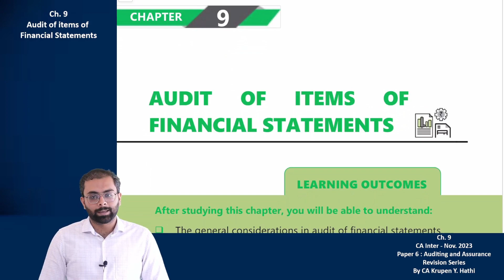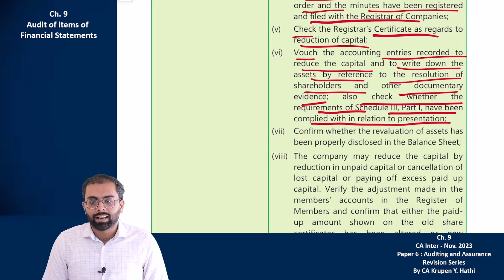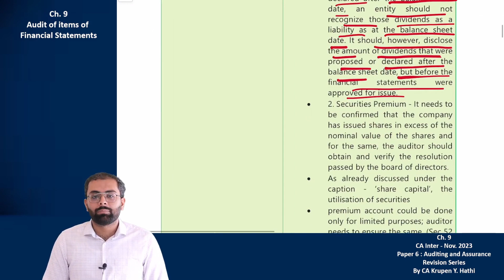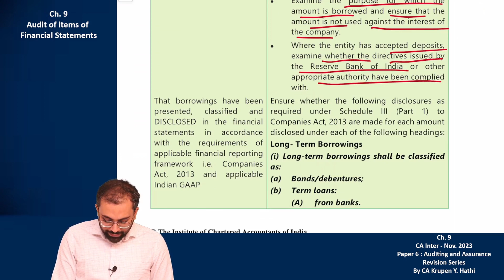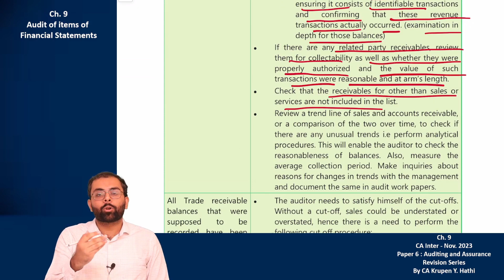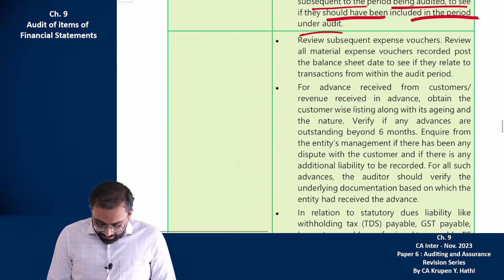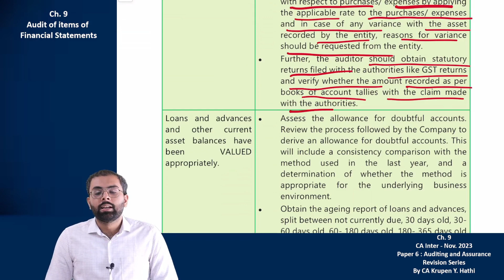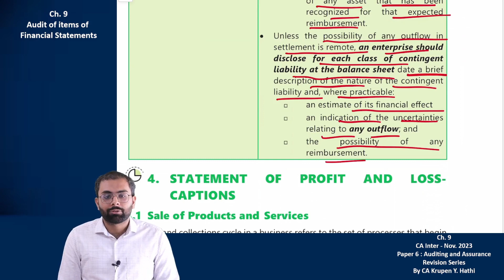CA Inter Audit Revision Ch. 9 | Part 3 | Audit of items of Financial Statements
This video is revision of Chapter 9, Audit of items of Financial Statements in this regard, Part 2, of Paper 6 : Auditing and Assurance of CA Inter. It is relevant for CA Inter November -2023 (Nov 2023) attempt. It can be considered as CA Inter Audit Marathon or CA Inter Audit Revision. This CA Inter Audit Revision Lecture of Chapter 9 would be helpful to all the students. It is totally based on ICAI Material, Modules. This video would help to score good marks or even to get exemption in CA Inter Audit paper for November, 2023 (Nov 2023) attempt.

This video covers audit of various items of Balance Sheet, namely, Share Capital, Reserve and Surplus, Borrowings (Loans), Trade Receivables (Debtors/ Account Receivables) , Trade Payables (Creditors/ Account Payables) and other Current Liabilities, Loans and Advances and other Current Assets and Provisions and Contingent Liabilities. It is from Chapter 9, Audit of items of Financial Statements of ICAI module.

This revision covers:
00:00 Introduction
00:52 Share Capital
30:56 Reserve and Surplus
39:06 Borrowings (Loans)
1:01:17 Trade Receivables (Debtors/ Account Receivables)
1:23:14 Trade Payables (Creditors/ Account Payables) and other Current Liabilities
1:42:47 Loans and Advances and other Current Assets
1:53:00 Provisions and Contingent Liabilities